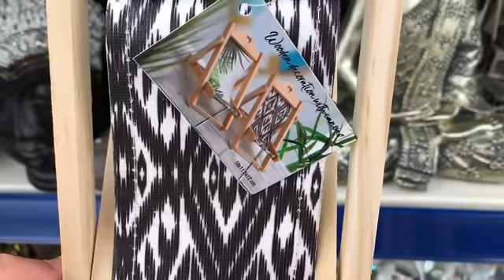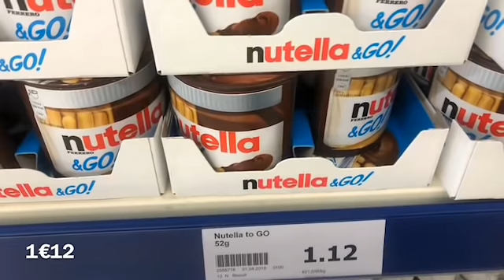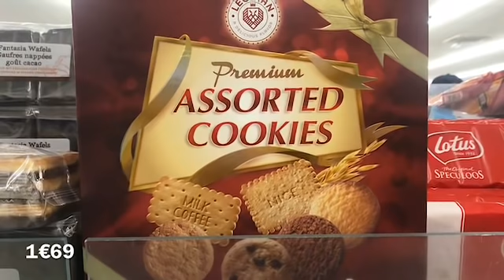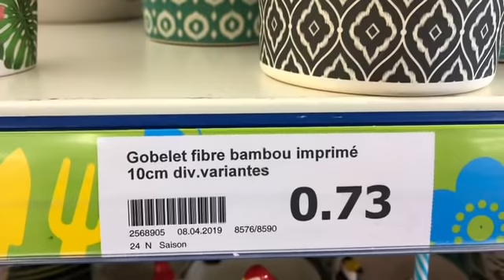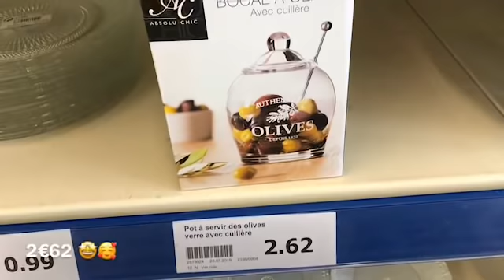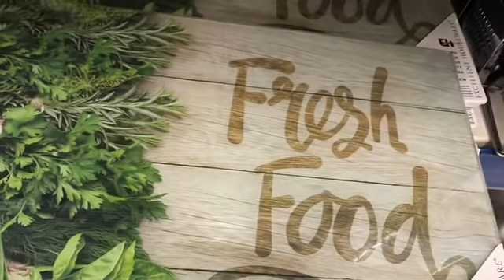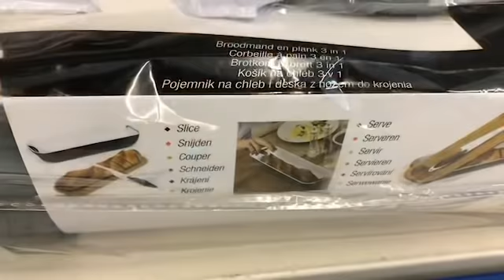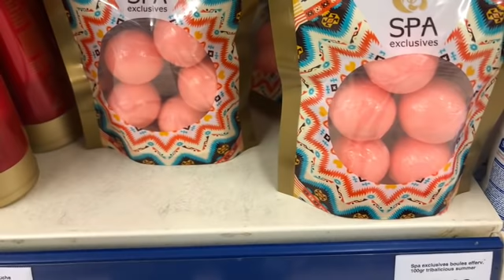ARRIVAGE ACTION LE 16/04/2019🤩🥰